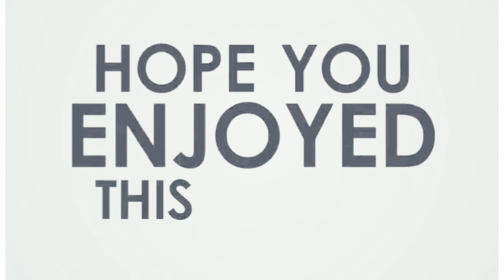The Rate at Which our Young Youths Go For Undesirable Riches🤬🤬|blessingchitv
This video I explained how most of our young youths go for Undesirable and ungodly riches just to seek for fame that only lasts a while and while at it they live on it with miseries and pain till they start paying for their undeniable consequences.